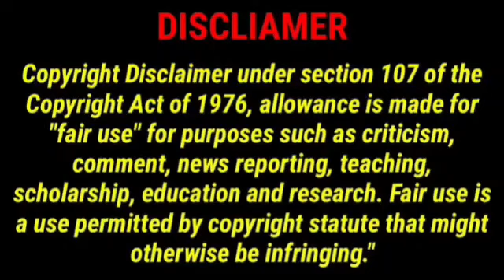Sandakozhi 2 Full Movie In Tamil 2018 | Vishal, Keerthy Suresh, Hari Krishnan | 360p Facts & Review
Watch the full video to get interesting facts, Ott Update, detailed review, Preproduction, filming and, Post production details, LifeTime Box-Office Collection and, deep story Analysis & Explanation about the Indian tamil-language Period Action Drama Film Sandakozhi 2.

Sandakozhi 2 (transl. Fighting Rooster 2) is a 2018 Indian Tamil-language action film written and directed by N. Linguswamy. A sequel to Sandakozhi, the film stars Vishal and Rajkiran reprising their roles from the first film, alongside Keerthy Suresh and Varalaxmi Sarathkumar. It also happens to be Vishal's 25th film. The film began production during September 2017 and was released on 18 October 2018.